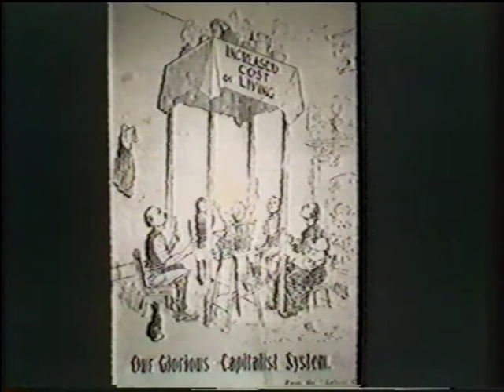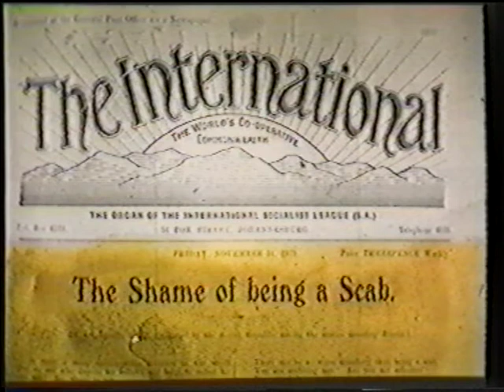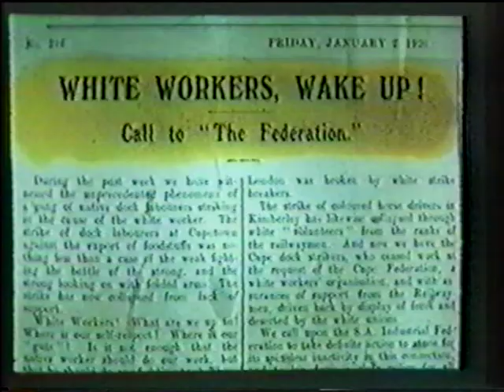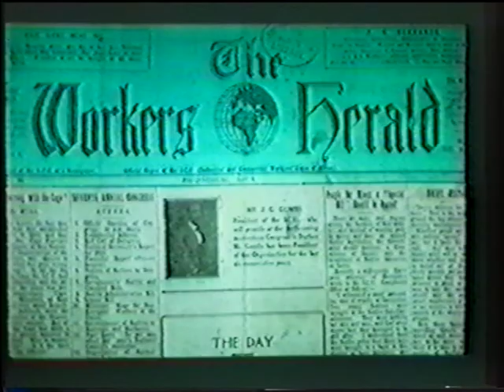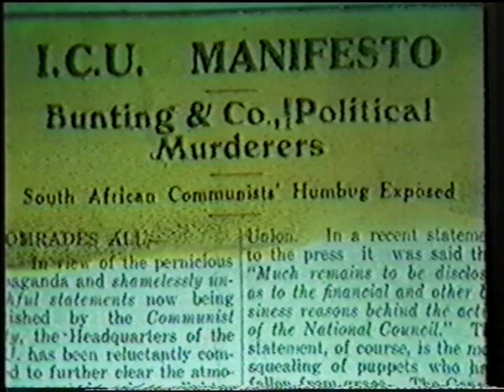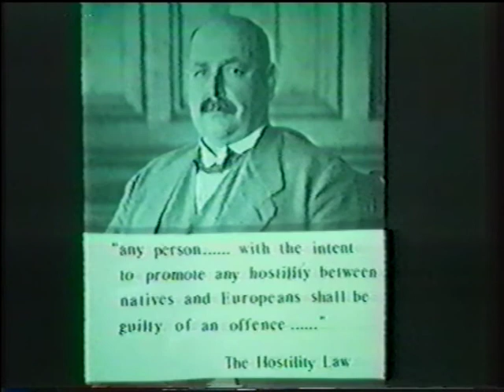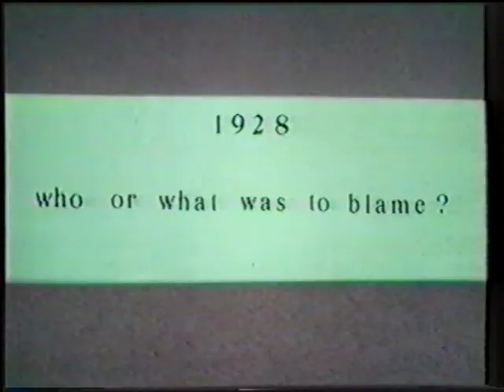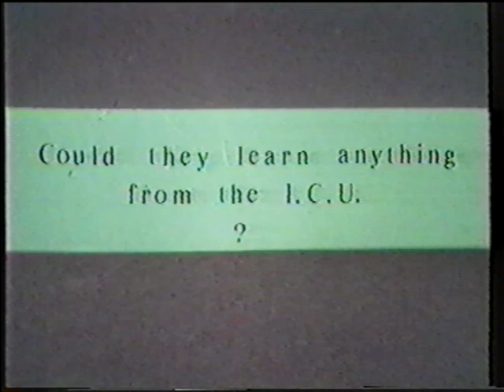ICU of Africa (SACHED,1983)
VHS capture of ICU documentary by SACHED, seems based on slideshow